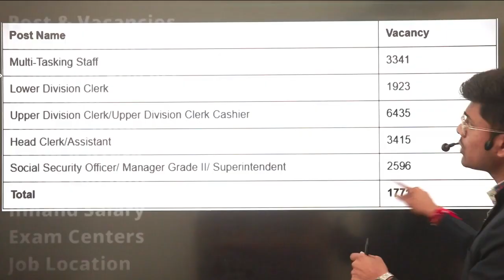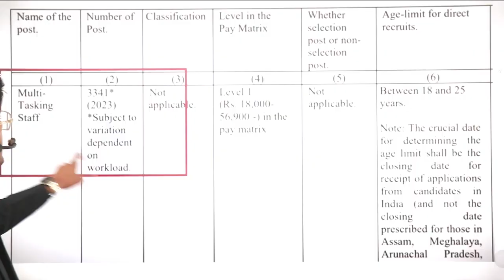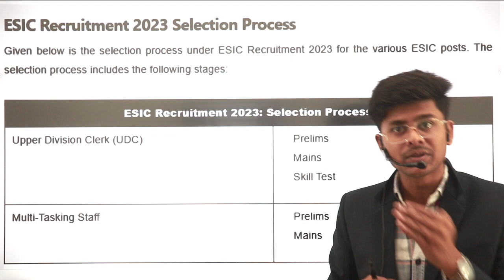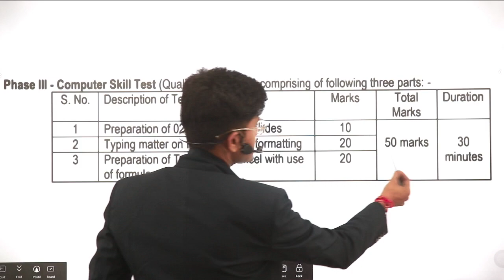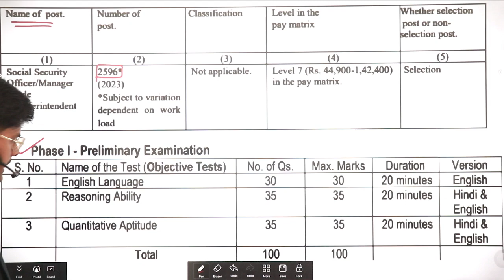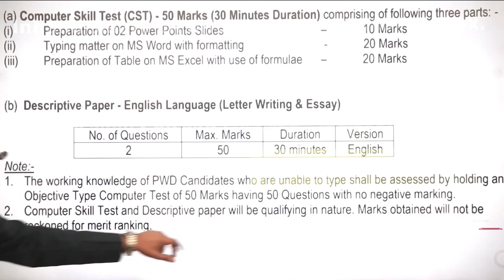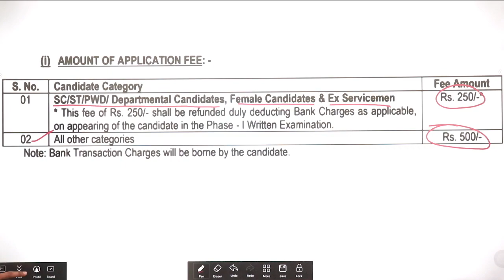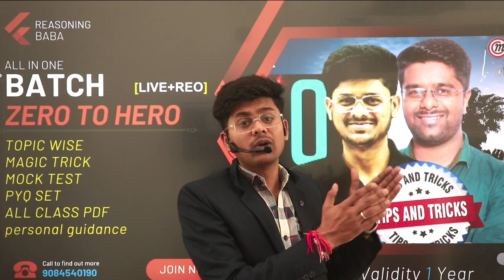ESIC RECRUITMENT 2023 | ESIC VACANCY, POST, SALARY, QUALIFICATION, SELECTION PROCESS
ESIC RECRUITMENT 2023 | ESIC VACANCY, POST, SALARY, QUALIFICATION, SELECTION PROCESS | FULL DETAILS